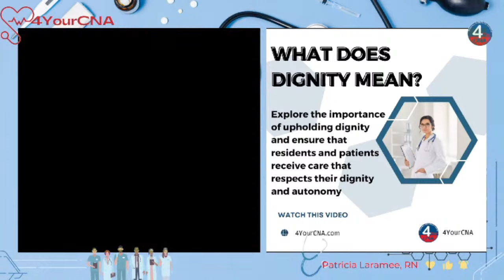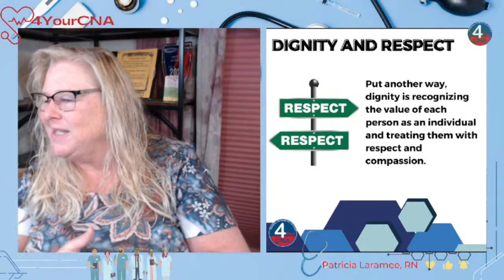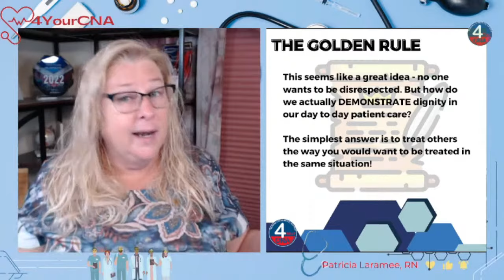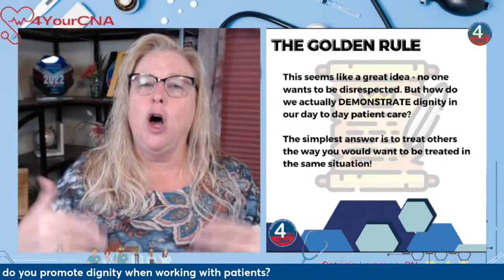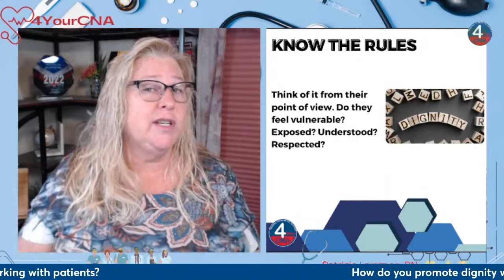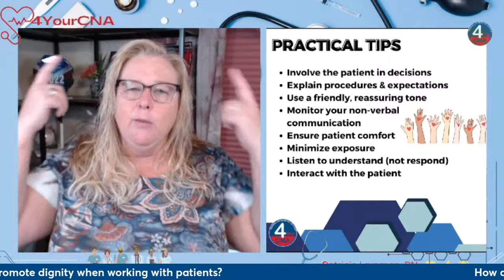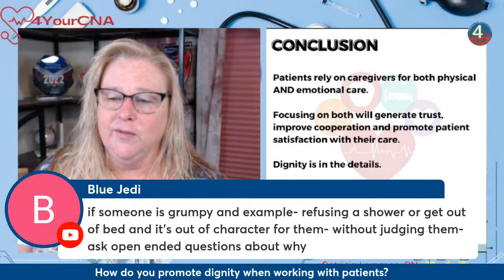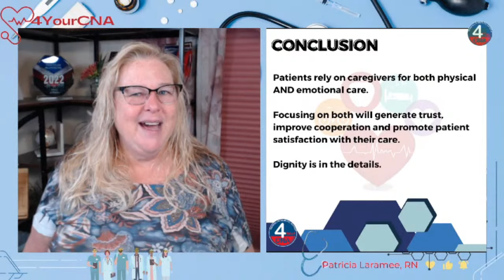Exploring Dignity: CNA Q&A Livestream on the Meaning of Dignity in Healthcare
Join us for an insightful CNA question and answer livestream where we delve deep into the profound concept of dignity in healthcare. Our expert panel will discuss and answer questions about what dignity means in the context of patient care, how it influences healthcare practices, and why preserving dignity is a fundamental aspect of compassionate caregiving.

In this interactive session, we'll explore the importance of upholding dignity, share real-life experiences, and provide practical guidance on how CNAs can ensure that residents and patients receive care that respects their dignity and autonomy. Whether you're a seasoned CNA or new to the field, this livestream is an opportunity to gain valuable insights into this core principle of healthcare.